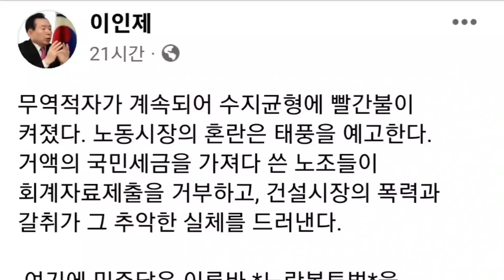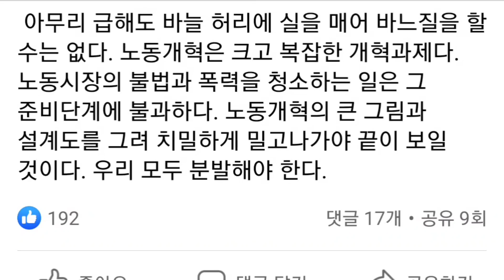이인제(facebook),“민주당, ‘노란봉투법’ 밀어붙여…별 이상한 법도 다 본다”